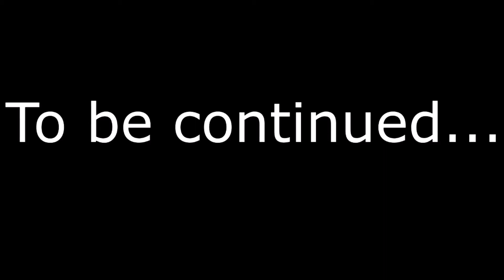Playing BO3 Zombies With Randoms! #1: GLITCHERS!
Hello everybody, my name is Proto and welcome to Proto's Lab!!